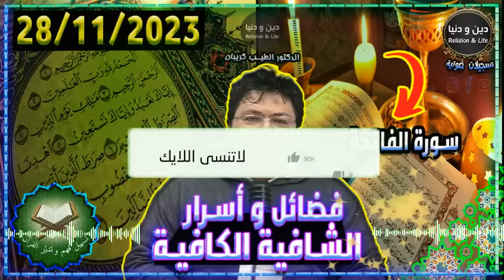بركات و اسرار و كنوز الشافية الكافية سورة الفاتحة 🕌 الدكتور طيب كريبان 👉 دين و دنيا